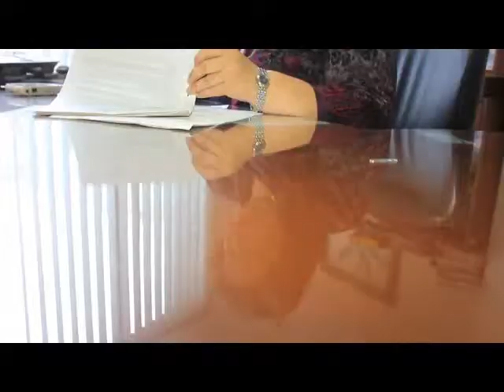CCB ofrece Diplomado en Derecho Laboral apartir del 28 de Junio | Cámara de Comercio de Bucaramanga